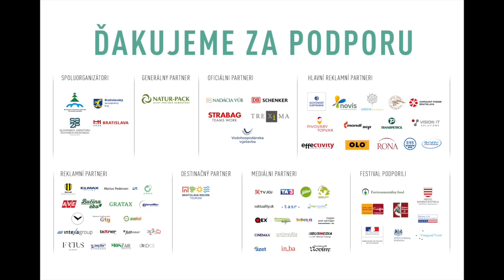Ulin (trailer) 2016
IFF Ekotopfilm - Envirofilm 2016
by Leo Plunkett